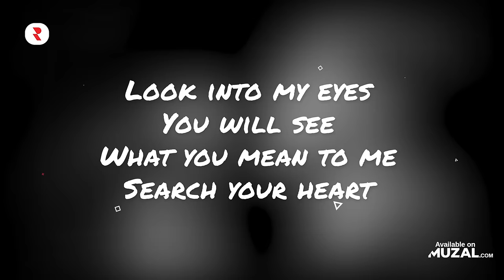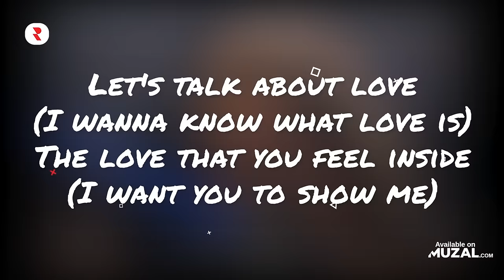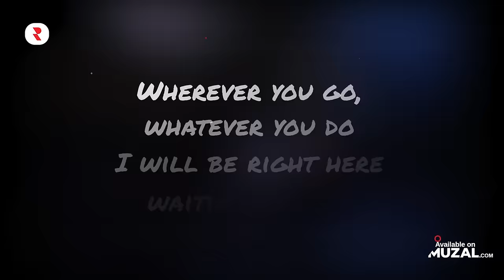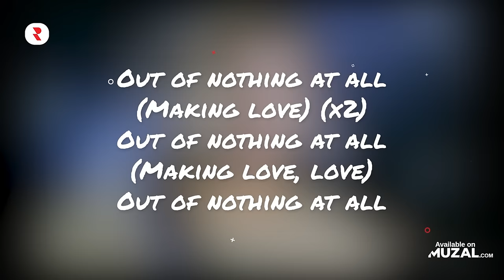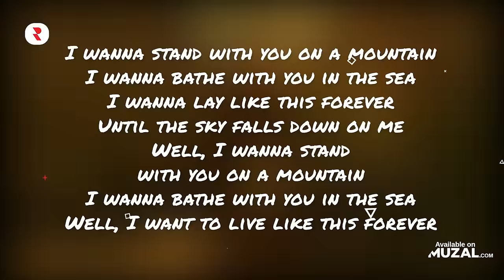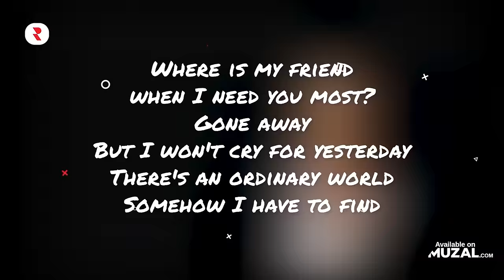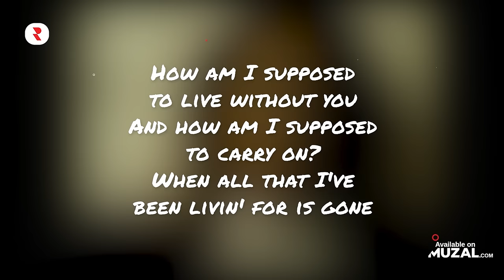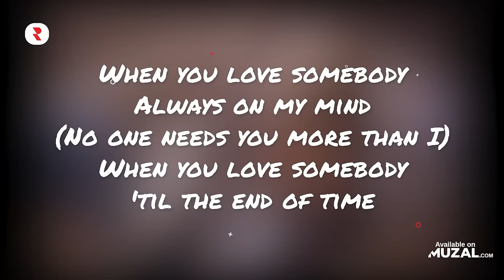Soft Rock 80s and 90s Mix 🎵 Best of the 80s and 90s Soft Rock Hits Playlist - Vol 2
🔴 YouTube Playlist - Watch the full music videos here 👀
✅ Spotify Playlist - Stream the full tracks here 🎧

rock 80s and 90s mix
soft rock 1990s
best of the 80s and 90s soft rock hits
80s and 90s soft rock
soft rock 1980s music
80s and 90s soft rock hits
soft rock 80s and 90s
soft rock 1990s music
best of the 80s and 90s soft rock
soft rock 80s and 90s mix